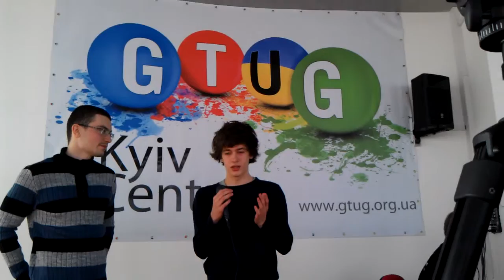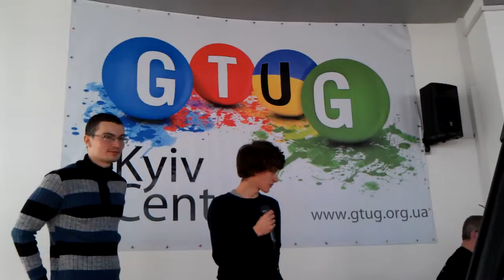Global Android Dev Camp [Ukraine] GADC #7